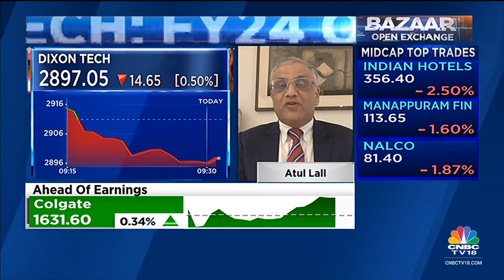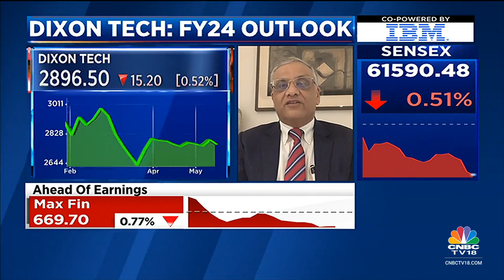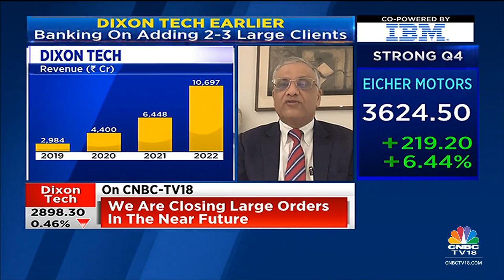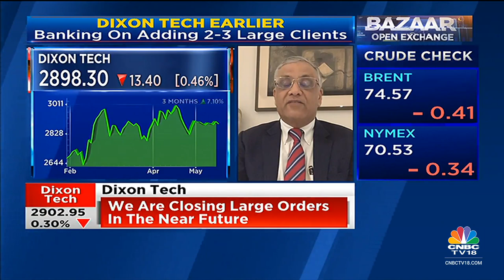Dixon Technologies' Atul Lall Speaks On FY24 Outlook, Demand Check & Order Pipeline | CNBC-TV18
OnCNBCTV18 | Mobile biz orderbook looks good & wearables segment is also strong, says Atul Lall, MD, Dixon Tech. Tells @prashantnair, @SurabhiUpadhyay & @Nigel_Dsouza that lighting & television biz is relatively slow. Capex outlook will be around Rs 400 cr a year, he adds.

Atul Lall, MD, Dixon Technologies, speaks on the firm's FY24 outlook, demand check and order pipeline. Listen in.

n18oc_business